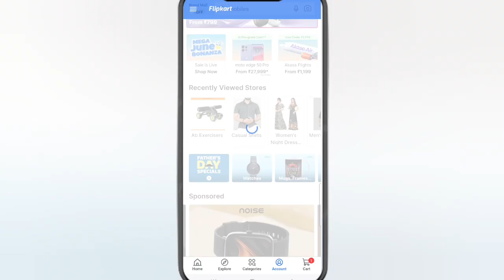Flipkart Delivery Boy Phone Number | Flipkart Delivery Boy Ko Call Kaise Kare | Contact Number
Flipkart delivery boy contact
Flipkart delivery boy se contact kaise karen
Flipkart order delivery boy contact
how to find delivery boy number in Flipkart